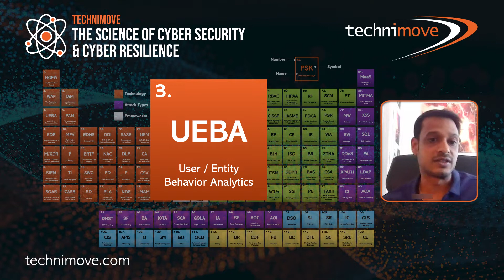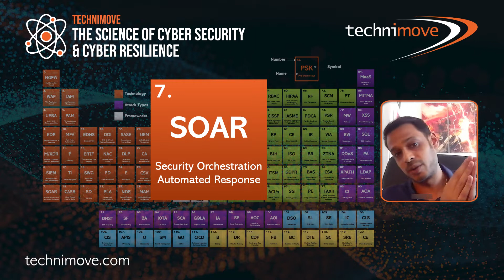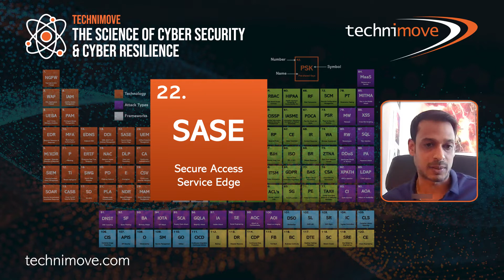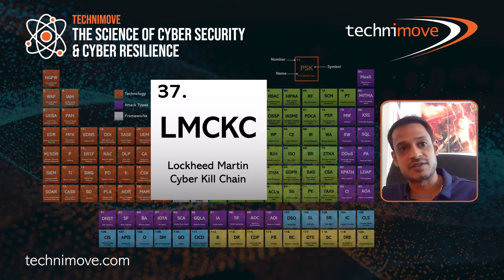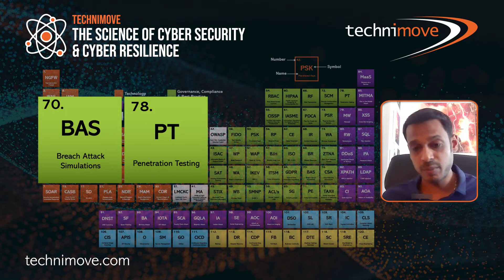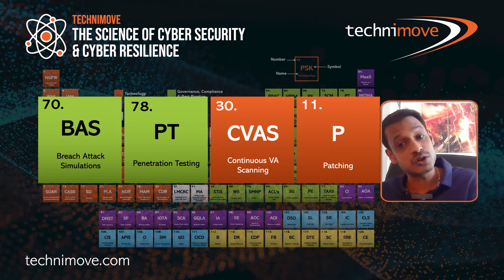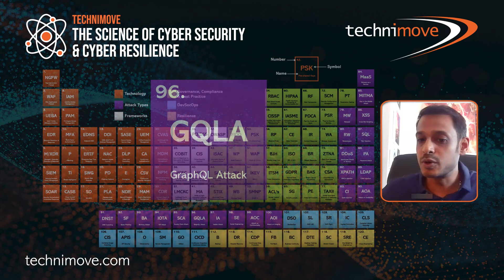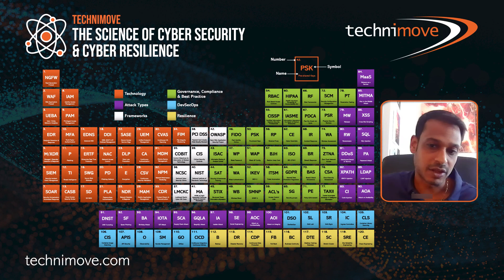The Science of Cyber Security & Cyber Resilience: What this means for the Healthcare Sector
We have created the ‘Science of Cyber Security & Cyber Resiliency Periodic Table’ to help enterprises fully understand the threat landscape and assist in providing end to end value that protects businesses and hardens their security posture whilst mitigating risk.

Our Principal Technology Evangelist - Andy Ramgobin talks at European Healthtech Innovation Week 2022 (GIANT Health) and showcases how we can tie this into key areas that are pertinent to the Healthcare Sector such as; The Attack Surface Widening, Phishing & Spoofing, Identity Theft, Data Breaches & the protection of Patient Data (Data Protection Act / HIPAA)